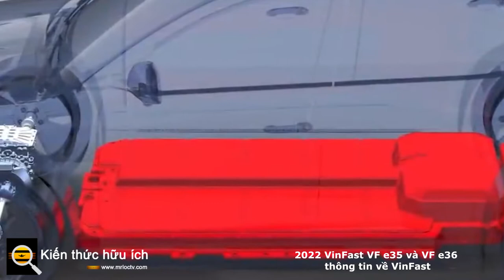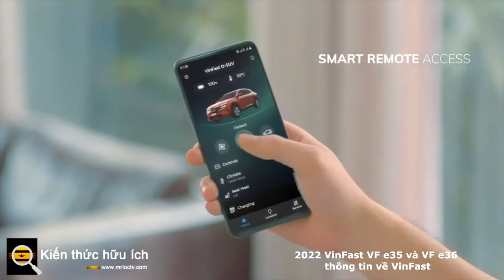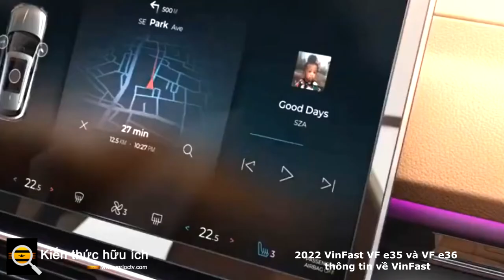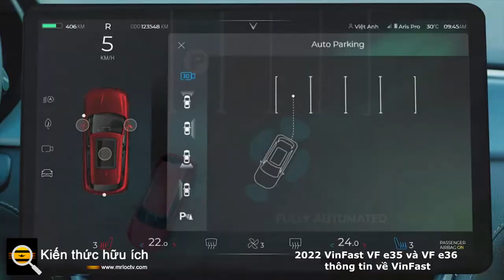2022 VinFast VF e35 và VF e36 thông tin mới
Đây là hai mẫu xe điện của nhà sản xuất ô tô mới nổi của Việt Nam, VinFast.

Không ai biết nhiều thông tin về VinFast , chi nhánh ô tô của công ty niêm yết lớn nhất Việt Nam (Vingroup) kể từ khi hãng này trình làng một chiếc ô tô và một chiếc SUV tại Paris Auto Show 2018 , mỗi chiếc đều được Pininfarina thiết kế lại BMW 5 Series thế hệ F10 và nền tảng cho BMW X5 thế hệ F15 . Tôi chú ý vì công ty cũng đã công bố kế hoạch mở rộng sang Bắc Mỹ với một hoặc hai chiếc ô tô điện của VinFast.

Tại hội nghị di chuyển Move America gần đây ở Austin Texas, Giám đốc dịch vụ của VinFast, Craig Westbrook đã làm sáng tỏ những kế hoạch đó một cách chi tiết hơn. Sau đây, tôi sẽ chia sẻ những kế hoạch mà ông ấy đã trình bày, nhưng vì Westbrook và VinFast đã bỏ qua việc trả lời bất kỳ câu hỏi tiếp theo nào của tôi,

Thông Tin Cập Nhật Về VinFast

Trong những năm kể từ khi ra mắt tại Paris, công ty đã tiếp quản nhà máy lắp ráp của GM tại Hà Nội để sử dụng cho việc chế tạo chiếc xe thành phố Fadil — một thiết kế được cấp phép dựa trên biến thể Opel Karl của chiếc Chevy Spark của tôi . Công ty cũng đã xây dựng một cơ sở rộng 1,3 dặm vuông tại Cát Hải, miền Bắc Việt Nam để sản xuất ô tô, xe máy và các bộ phận tự động hóa 90% với công suất sản xuất 250.000 ô tô và 500.000 xe máy điện mỗi năm.

Những Chiếc Xe Điện Của VinFast Đã Đến Ranh Giới California

Dòng xe SUV điện của công ty hiện bao gồm VF e34, VF e35 và VF e36 sắp ra mắt, có kích thước cho các hạng C, D và E. Hai thiết bị sau dự kiến ​​sẽ dẫn đầu việc mở rộng công ty sang Bắc Mỹ, bắt đầu ở California thân thiện với điện tử vào giữa năm 2022. VF e35 có kích thước gần bằng một chiếc Tesla Model Y và giống như chiếc xe tiêu chuẩn đó, nó có lựa chọn một hoặc hai động cơ, mỗi động cơ tạo ra 201 mã lực và mô-men xoắn 236 lb-ft. Phạm vi lái xe ước tính là 250 dặm.

Chiếc xe bảy chỗ lớn hơn được cho là có kích thước tương đương với Chevy Traverse , Hyundai Palisade hoặc Kia Telluride (mặc dù trong cả hai trường hợp, trục cơ sở của SUV VinFast đều dài hơn các xe tương đương). Hai động cơ là tiêu chuẩn (sử dụng các động cơ giống nhau) và một bộ pin 106 kWh được cho là cung cấp 341 dặm phạm vi WLTP (có thể là 280-300 dặm theo tiêu chuẩn của EPA). Thẩm mỹ thiết kế nội thất đã bị ảnh hưởng mạnh mẽ bởi chủ nghĩa tối giản lấy màn hình làm trung tâm của Tesla.

Chiếc xe hơi và SUV dựa trên BMW đang được sản xuất với tên gọi lần lượt là Lux A2.0 và Lux SA2.0, và một phiên bản sang trọng của chiếc sau này được gọi là President đã được tung ra thị trường, được trang bị động cơ V-8 6,2 lít do GM cung cấp. . VinFast cũng đã mua khu chứng minh Lang Lang của GM tại Australia và tung ra hàng loạt xe máy điện, xe máy, SUV và thậm chí cả xe buýt.

Cho Thuê Pin

Mục tiêu đã nêu của VinFast là xóa bỏ các rào cản (thực tế hoặc nhận thức) đối với quyền sở hữu xe điện và thương hiệu tin rằng mối quan tâm về thời lượng pin dài hạn là một trở ngại lớn đối với khách hàng. Vì vậy, VinFast sẽ đưa ra phương án cho thuê pin nhằm giảm giá mua xe và loại bỏ rủi ro thay pin tốn kém (VinFast hứa hẹn sẽ thay thế bất kỳ gói pin nào giảm xuống dưới 70% dung lượng lưu trữ ban đầu). Các điều khoản và điều kiện chính xác vẫn chưa được thông báo.

Tất cả các công ty xe điện tuyệt vời đều là ảo và VinFast sẽ hướng tới việc sắp xếp tất cả các chuyến lái thử và mua hàng bằng kỹ thuật số với những chiếc xe được giao cho khách hàng. Dịch vụ cũng sẽ được thực hiện bằng kỹ thuật số (bằng cách chẩn đoán và cập nhật qua mạng); thông qua hỗ trợ bên đường, hoặc xe tải được trang bị đầy đủ đến bảo dưỡng xe tại nhà hoặc cơ sở kinh doanh của khách hàng; hoặc bằng cách vận chuyển xe đến trung tâm dịch vụ.

VinFast dự đoán 95% dịch vụ có thể được thực hiện từ xa, 5% còn lại là các hoạt động bảo dưỡng / sửa chữa yêu cầu nâng gầm. VinFast thậm chí còn hình dung một cách tiếp cận dựa trên ứng dụng để sắp xếp lắp đặt bộ sạc treo tường 11,5 kW của mình, trong đó khách hàng tải lên các bức ảnh về vị trí lắp đặt được yêu cầu và những bức ảnh này được sử dụng để cung cấp báo giá và đặt nhà thầu.

Có phải công ty đang tiến hành thẩm định và thử nghiệm những chiếc xe của mình ở nhiệt độ cực thấp ở phía bắc Minnesota? Có phải thời tiết nắng nóng sẽ thử nghiệm chúng ở Arizona bằng cách kéo hàng lên Đập Davis không? Nếu bằng một phép màu nào đó, VinFast cố gắng ra mắt những chiếc SUV điện tử của mình tại California vào năm 2022